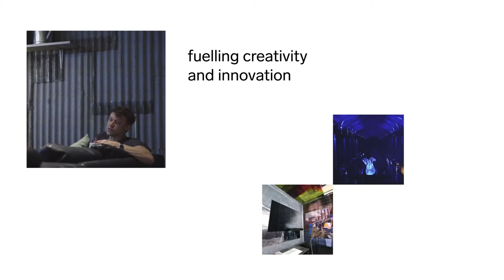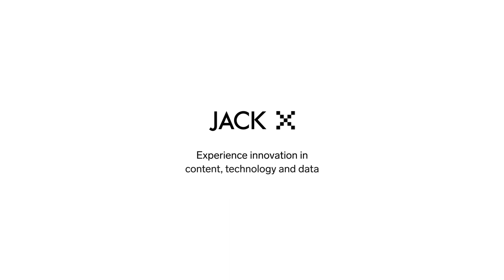Introducing Jack X - exploring the intersection of emerging technology, content and data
Jack X, formerly Genuine X, is our experience innovation practice. It’s built on new ways of working and collaborative partnerships. By fueling creativity and innovation, we push the boundaries of what experience brands can be.

We’re an eclectic bunch of thinkers and makers - strategists, creatives and technology experts across UX, CX, creative technology, data analysis, film making, game design, coding and more. Our practice is built as a co-creation initiative for brands.